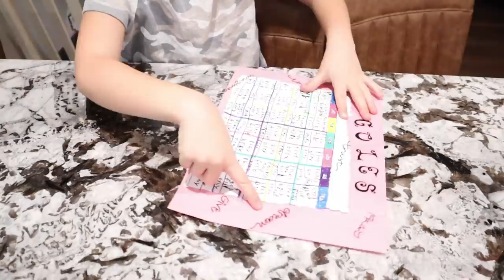Today Is The BIG Day!!! | How Many Golf Balls Did We Find??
Today is the big reveal on the amount of golf balls we collected at the Golf course pond by our house! Did you guess right? Carmen is going to tumbling for the first time in over a year. She is so nervous that she has forgotten all she knew before Covid shut everything down. Once she gets there its obvious that she hasn't forgotten everything, she did so amazing!!! Unfortunately she fell and landed on her foot weird and hurt it pretty bad...😩 Hopefully it's not anything too crazy!